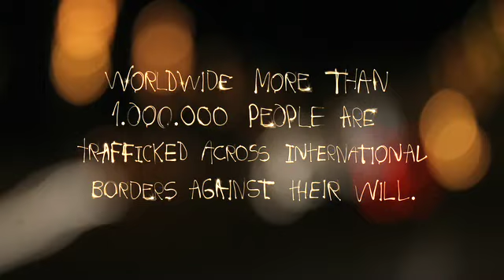Night Town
This is a Film by Silverio do Canto Moniz, he´s a very talented director from Portugal, working on the Publicity and Advertising Industry at the moment. I worked with him on this project, contributing with the editing, some of the Image FX, Soundtrack and Narration. This a Film about Human Traffic, appealing everyone to stand against these practices. What we cannot be is indifferent.